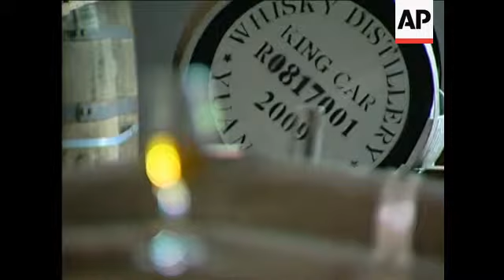Whisky made in Taiwan beats Scottish whisky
AP Television
Ilan county - February  4, 2010
1. Pan shot whisky maker King Car Food Industrial Co., Ltd in Ilan county in northern Taiwan
2. Mid shot sign on the distillery reading "Kavalan single malt whisky"
3. Wide shot fermentation processing room
4. Mid shot technician Andy Chang opening the wash back and checking fermentation by smelling the aroma
5. Close up wort bubbling in the wash back
6. Close up wort bubbling.
7. Wide shot copper whisky stills in the distillery
8. Wide shot Andy Chang checking spirits
9. Close up spirits in the wine glass
10. SOUNDBITE (Mandarin) Andy Chang, Technician of King Car Food Industrial Co., Ltd.:
"In order to make a good quality whisky, we use only 10 percent of the distilled malt, the so-called heart cut in the process of fermentation."
11. Close up spirits flowing out of the stills
12. Zoom in whisky blender Ian Chang opening bung plug on the whisky cask
13. Zoom out Ian Chang pouring whisky into a wine glass and checking the colour of the whisky
14. Close up whisky in glass
15. Close up Ian Chang checking whisky aroma
16. SOUNDBITE (English) Ian Chang, Whisky blender of King Car Food Industrial Co., Ltd.:
"When the spirits is put inside the casks, because of the higher climate, the higher temperature, it speeds up all these chemical reactions. So, from the wood you know to the spirits, we have special, specific chemicals that will come out faster than if it''s matured in colder climate, and that is something, it''s not hard to understand, but hard to accept by some consumers."
17. Wide shot of a stream in Ilan
18. Close up water flowing down in the stream.
19. SOUNDBITE (English) Ian Chang, Whisky blender of King Car Food Industrial Co., Ltd.:
"Why we built the distillery here? Because of the water as well and of course the climate here, and the good air that all helps the maturation in the end, which eventually contribute to the fine quality of the whisky."
20. Pan shot whisky casks in the aging room
21. Pull focus from a cask to a glass of whisky
22. SOUNDBITE (Mandarin) Richard Ma, Manager of  King Car Food Industrial Co., Ltd.:
"We want to get the know-how and we want to find the right ingredient to add into our whisky formula and to process fermentation properly. The British whisky consultant we hired is very open-minded, he is happy to travel around the world to contribute his whisky knowledge."
23. Pan whisky stills in the distillery
24. Tilt down thermometer in spirits
25. Close up spirits flowing out of stills
AP Television
Taipei - February 5, 2010
26. Wide people having drinks in a bar in Taipei
27. Close up girls having drinks in the bar
28. Close up glass of whisky
29. Wide shot Steven Lin smelling Kavalan whisky aroma
30. Close up whisky in the glass
31. SOUNDBITE (Mandarin) Steven Lin, Chief consultant of the whisky school in Taipei:
"It''s like the French term in wine "terrior", which means the special characteristics that geography bestowed upon particular varieties. I think it''s important that we don''t want to compete with Scotland to find who is the best but to produce efficiently a good quality whisky, but instead carrying Taiwan native characteristics."
32. Mid shot customers tasting Kavalan whisky in the bar
33. Close up man tasting whisky
34. Close up whisky in the glass
35. SOUNDBITE (English) Peter Sutton, Voxpop:
"It''s got a lot of flavours in there much more than you get a normal Scotch. It''s not quite smooth as Speyside, Macallan or anything like that. But it''s, you can very happily spend the night with friends and a bottle of this."
LEADIN
STORYLINE :